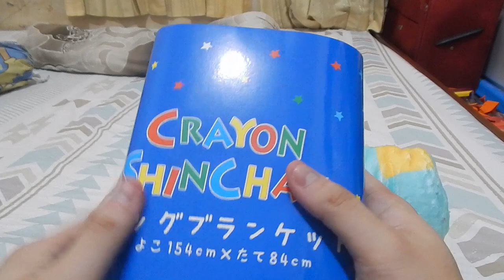merchandise official crayon shinchan tapi kok gini..